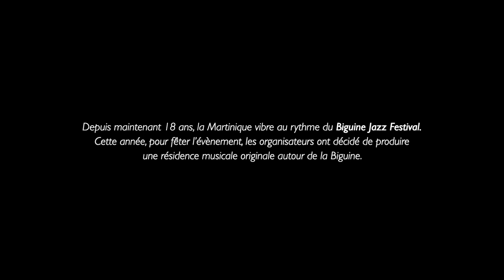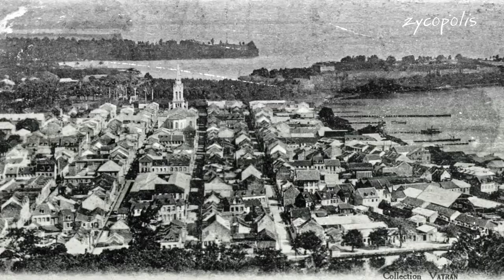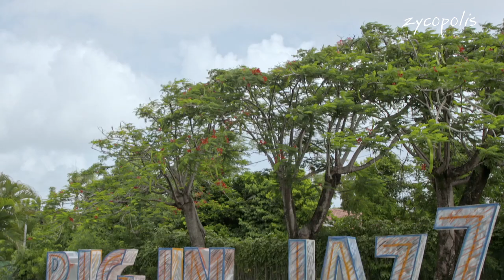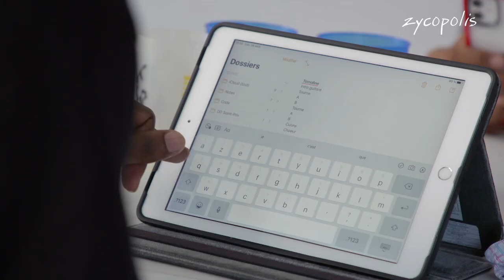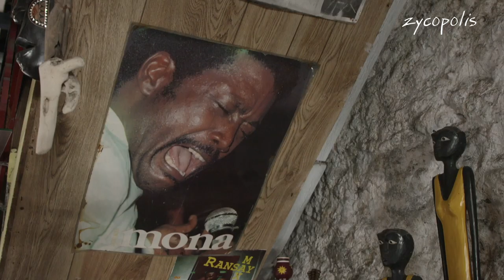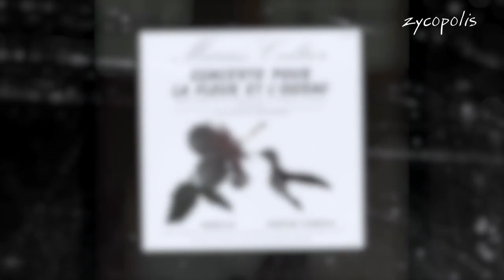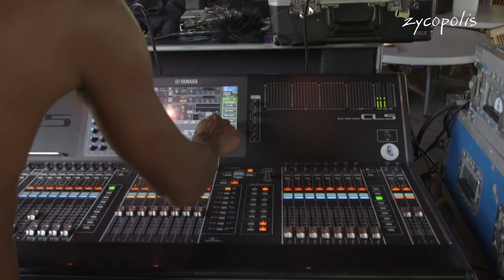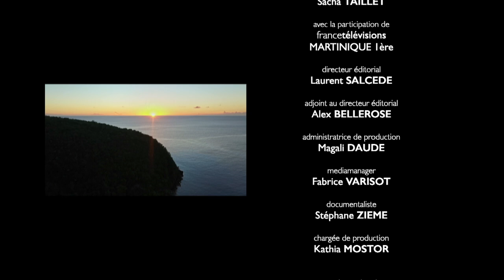Big In Jazz Collective - FULL FILM